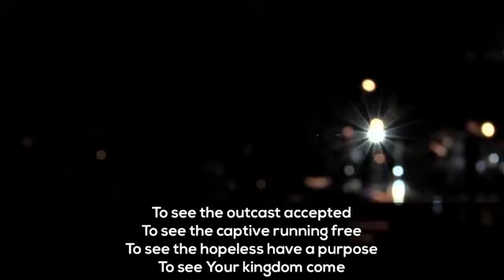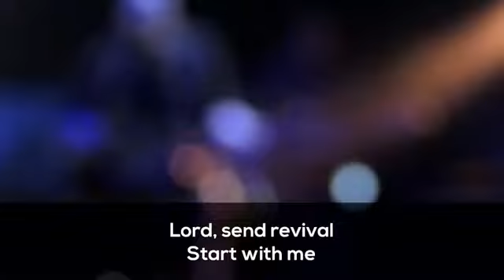Jesus Walks | Darren Edwards | Jesus in the Old Testament